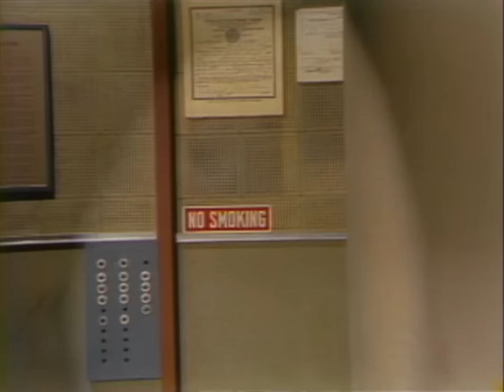The Doors' Ray Manzarek Talks About Replacing Jim Morrison | Letterman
Ray mentions some of the singers they considered after Jim's death.